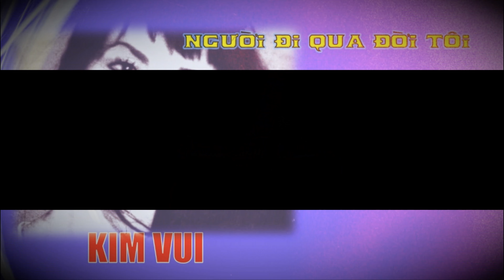Kim Vui Hát Người Đi qua Đời Tôi Của Phạm Đình CHương Phổ Từ Thơ Của Trần Dạ Từ